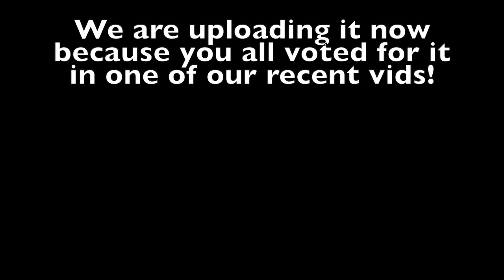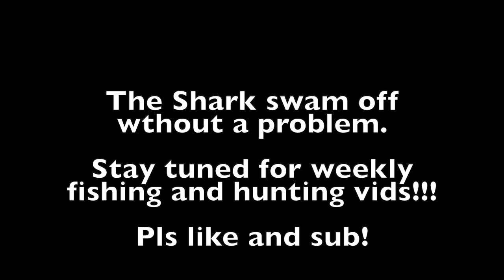Kid Catches Huge Shark While Surf Fishing! (Monster)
While at the beach, we hooked a massive shark and caught it all on camera.